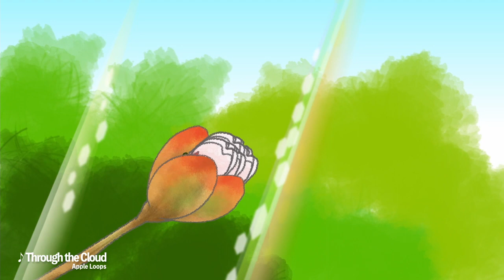たいようのうた “A song of Sun”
太陽と生き物のアニメーション。

“A song of Sun”
Animation of the sun and creatures.